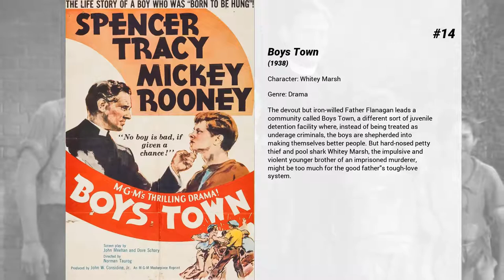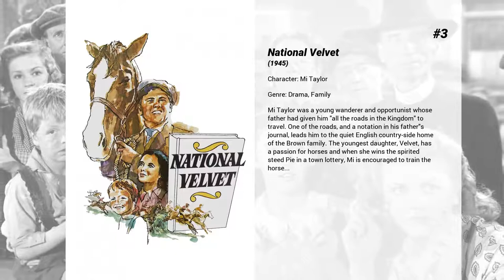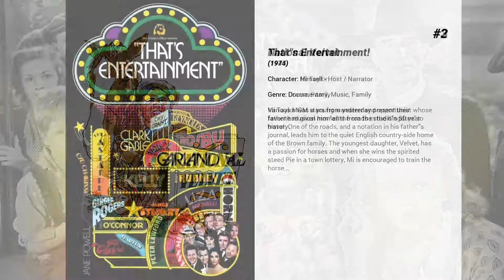Best Mickey Rooney movies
Welcome to... Best Mickey Rooney movies! In our channel you will find hundreds of TOPS and rankings of the best films of all genres, actors and nationalities.

Best Mickey Rooney movies presents...

15. Rudolph and Frosty's Christmas in July
Long ago the Lady Borealis placed the evil Winterbolt under a magic spell, and put the last of her magic into the nose of a newborn reindeer: Rudolph. But now Winterbolt's awake. He gives Frosty's family magic amulets to keep them from melting until the Fourth of July so that Frosty and Rudolph can help Lilly's circus and Milton can marry his girlfriend on the high-wire, and Santa will use his sleigh to make sure everybody gets back to the North Pole in time...which leaves Winterbolt alone at the North Pole on the Fourth...

14. Boys Town
The devout but iron-willed Father Flanagan leads a community called Boys Town, a different sort of juvenile detention facility where, instead of being treated as underage criminals, the boys are shepherded into making themselves better people. But hard-nosed petty thief and pool shark Whitey Marsh, the impulsive and violent younger brother of an imprisoned murderer, might be too much for the good father's tough-love system.

13. Little Nemo: Adventures in Slumberland
A little boy whose dreams transcend reality is sucked into his own fantasy, which is everything he has dreamed of, until he unleashes an old secret that may not only destroy this perfect dream world but reality itself.

12. Babes in Arms
Mickey Moran, son of two vaudeville veterans, decide to put up his own vaudeville show with his girlfriend Patsy Barton. But child actress Rosalie wants to make a comeback and replace Patsy both professionally and as Mickey's girl.

11. Manhattan Melodrama
The friendship between two orphans endures even though they grow up on opposite sides of the law and fall in love with the same woman.

10. The Black Stallion
While traveling with his father, young Alec becomes fascinated by a mysterious Arabian stallion that is brought on board and stabled in the ship he is sailing on. When it tragically sinks both he and the horse survive only to be stranded on a deserted island. He befriends it, so when finally rescued both return to his home where they soon meet Henry Dailey, a once successful trainer. Together they begin training the horse to race against the fastest ones in the world.

9. Requiem for a Heavyweight
Mountain Rivera is at the end of his boxing career after a knockout by Cassius Clay in the seventh round. His left eye is one punch from permanent trauma, his ears turned to cauliflower, his speech slurred from "being hit a million times," and he slings punches anytime he hears a bell, but his trainer and 'cutman' Army, and Miss Miller, a manipulative social worker, support his illusion that he could be a movie usher, a camp counselor, or a romantic partner for Miller.

8. The Fox and the Hound
When a feisty little fox named Tod is adopted into a farm family, he quickly becomes friends with a fun and adorable hound puppy named Copper. Life is full of hilarious adventures until Copper is expected to take on his role as a hunting dog -- and the object of his search is his best friend!

7. It's a Mad, Mad, Mad, Mad World
A group of strangers come across a man dying after a car crash who proceeds to tell them about the $350,000 he buried in California. What follows is the madcap adventures of those strangers as each attempts to claim the prize for himself.

6. The Year Without a Santa Claus
Feeling forgotten by the children of the world, old St. Nick decides to skip his gift-giving journey and take a vacation. Mrs. Claus and two spunky little elves, Jingle and Jangle, set out to see to where all the season's cheer has disappeared. Aided by a magical snowfall, they reawaken the spirit of Christmas in children's hearts and put Santa back in action.

5. Santa Claus Is Comin' to Town
A postman, S.D. Kluger, decides to answer some of the most common questions about Santa Claus, and tells us about a small baby named Kris who is raised by a family of elf toymakers named Kringle. When Kris grew up, he wanted to deliver toys to the children of Sombertown. But its Mayor is too mean to let that happen. And to make things worse, the Winter Warlock who lives between the Kringles and Sombertown, but Kris manages to melt the Warlock's heart and deliver his toys.

4. Captains Courageous
Harvey, the arrogant and spoiled son of an indulgent absentee-father, falls overboard from a transatlantic steamship and is rescued by a fishing vessel on the Grand Banks. Harvey fails to persuade them to take him ashore, nor convince the crew of his wealth. The captain...